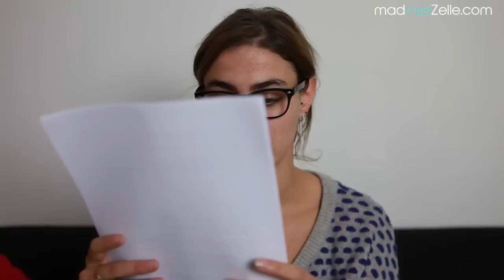Je veux comprendre les attentats du 13 novembre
Marion Seclin  vous parle à coeur ouvert des attentats du 13 novembre : pour tenter de comprendre qui, pourquoi, que faire, avec des mots simples et sincères.

Pour aller plus loin, rendez-vous sur madmoiZelle, où l’on décrypte la stratégie de Daech